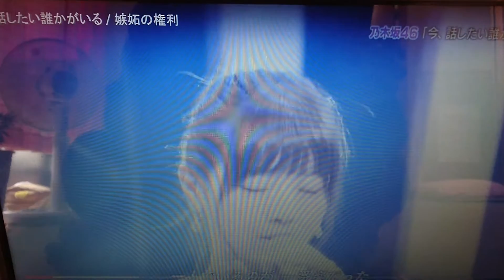イケメン仮面ライダー君「乃木坂46ななみんと結婚！」「今、話したい誰かがいる！」